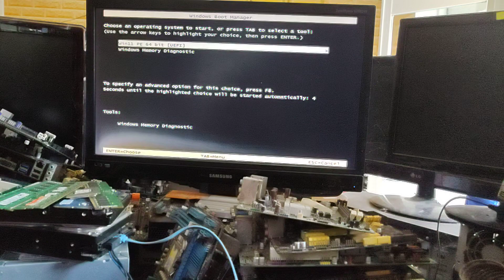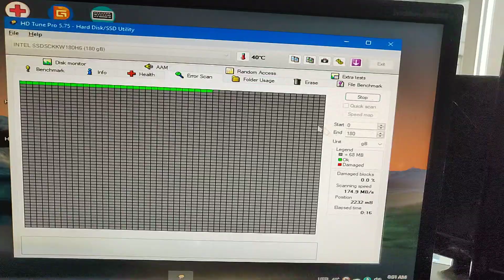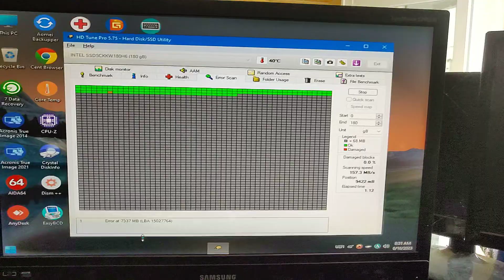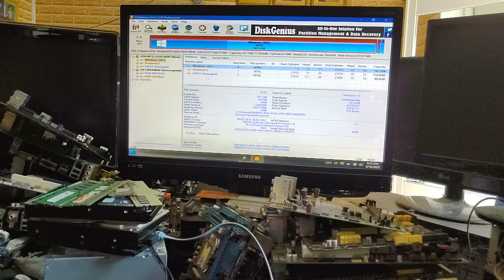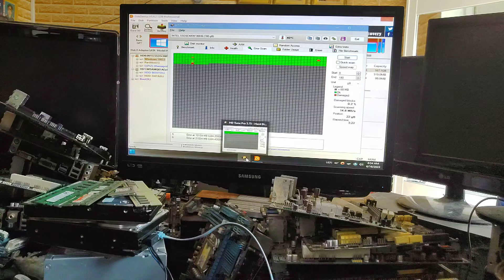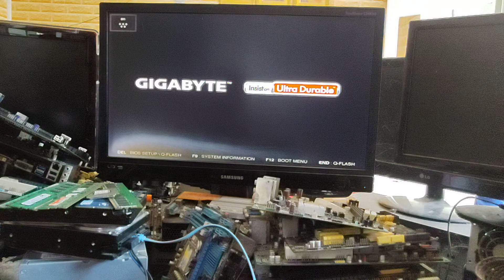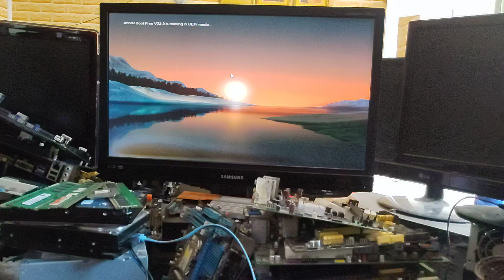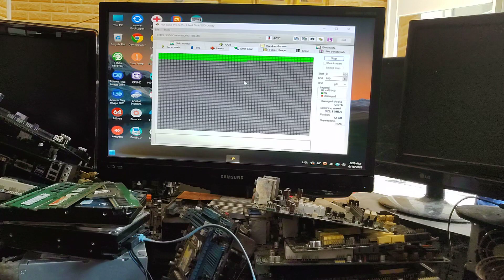Sửa thử ổ cứng M.2 intel 180g bị bad hiện tượng lạ chỉ sửa có 2 bad đầu tưởng hư nhưng lại hết bad